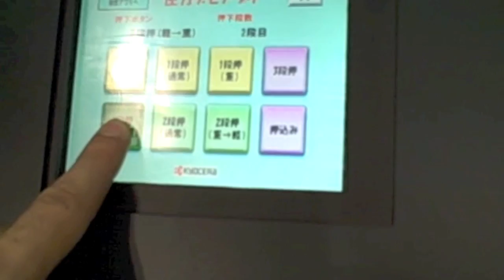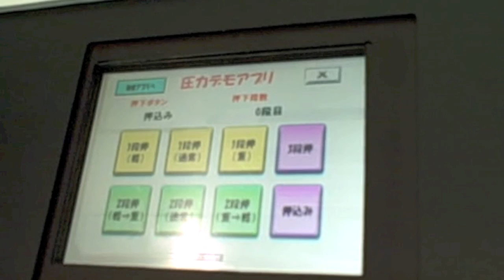Kyocera 'New Feeling' Haptic Response Touch Panel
When we visited Kyocera at CEATEC Japan last week, we had a chance to try out the company's 'New Feeling Touch Panel.' It's a haptic feedback touchscreen that makes pressing a flat surface feel like pushing a regular button.